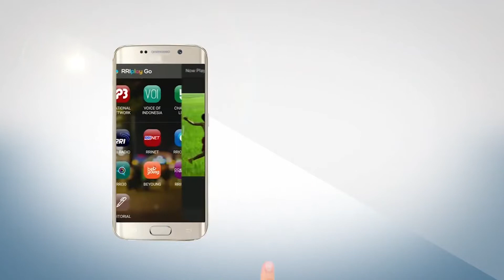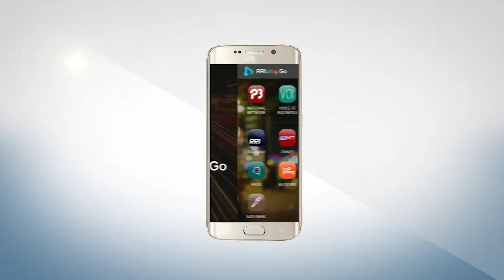OBROLAN BUDAYA | BasaBali Wiki Membawa Bahasa Bali ke Dunia Digital